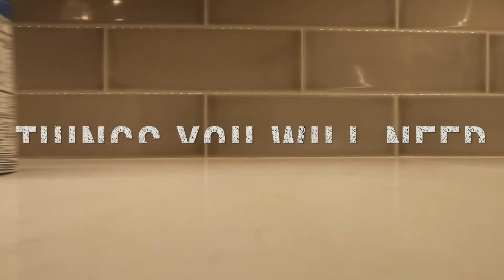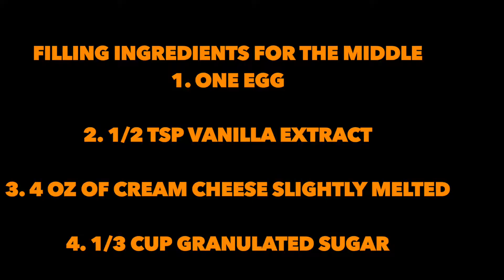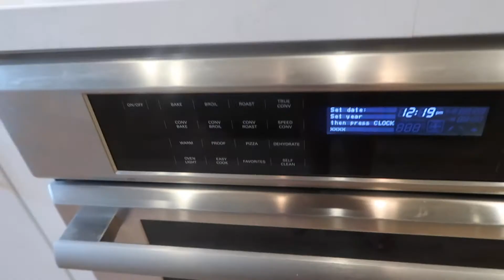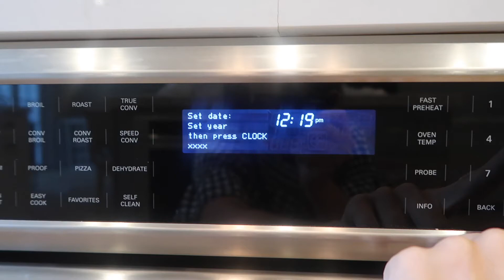PUMPKIN CHEESECAKE BROWNIES DISASTER | FALL COLLAB!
PUMPKIN CHEESECAKE BROWNIES DISASTER! | FALL COLLAB 2017

Hi guys!

Todays is exciting because its a FALL COLLAB! I made a Pumpkin Cheesecake Brownies! Sounds good right?? well it turned into a total disaster! You wont want to miss it! Check it out!

We collabed with three other YouTubers to give you everything fall related! Don't forget to check out their videos as well as we all worked really hard to give you seasonal related things! Their links will be listed down below!